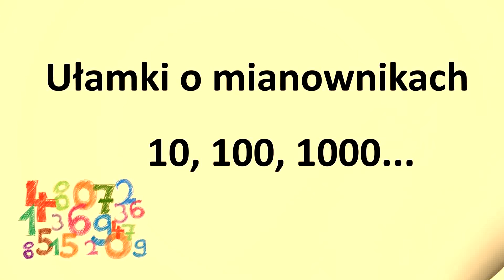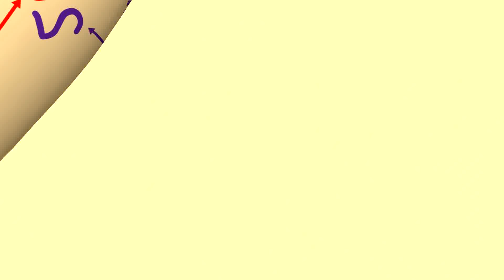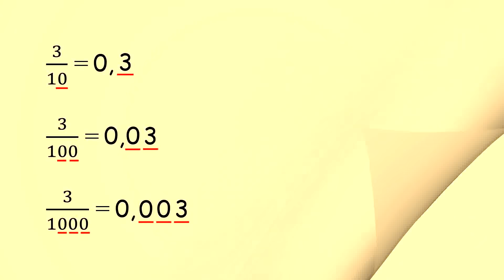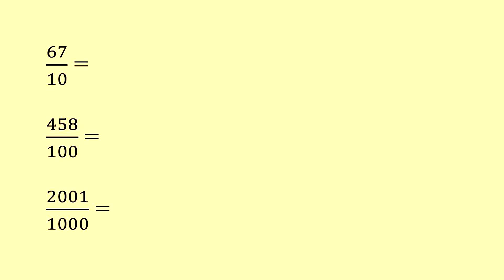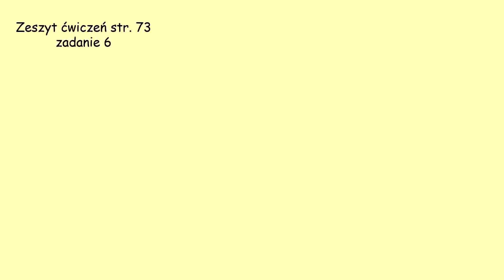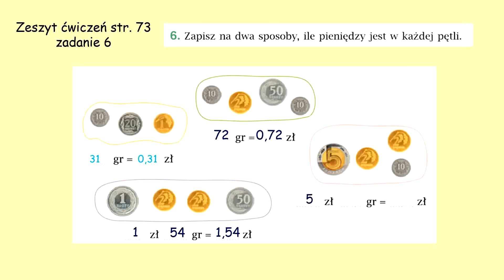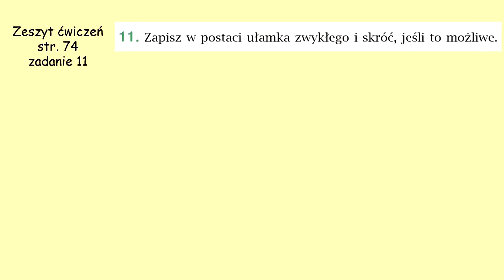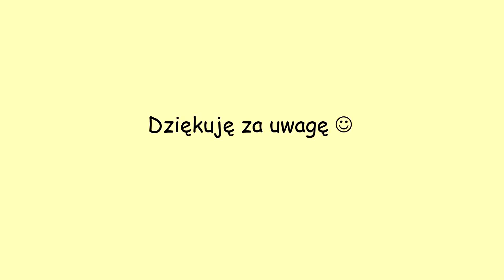Ułamki o mianownikach 10, 100, 1000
Ułamki o mianownikach 10, 100, 1000 to pierwszy film z cyklu "ułamki dziesiętne".
Zadania, które zostały zaprezentowane w materiale pochodzą z podręcznika dla klasy IV Gdańskiego Wydawnictwa Oświatowego.